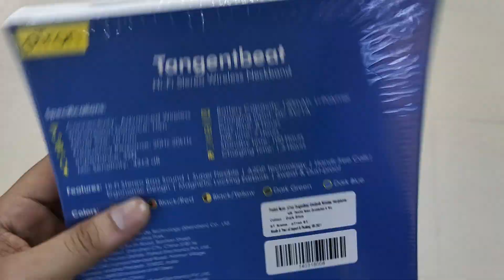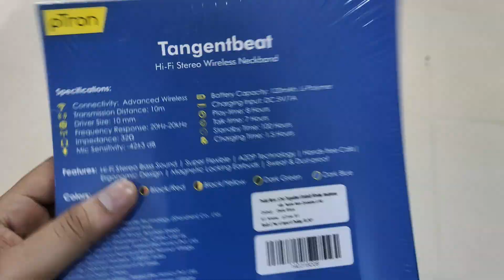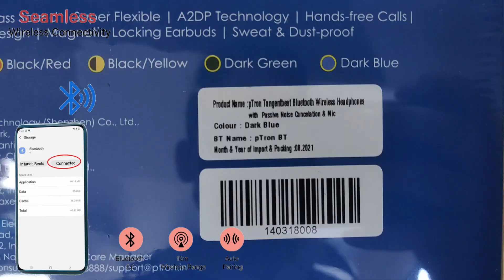Ptron Tangent Beats Bluetooth 5.0 Wireless Neckband || Unboxing & Review || Best Headset Under 1000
Ptron Tangent Beats Bluetooth 5.0 Wireless Neckband || Unboxing And Review || Best Headset Under 1000

TOPIC COVER
      1.UNBOXING
       2.FULL REVIEW
       3. PRODUCT SPECIFICATION

Credits-
Background Music

FEEDBACKS APPRECIATED